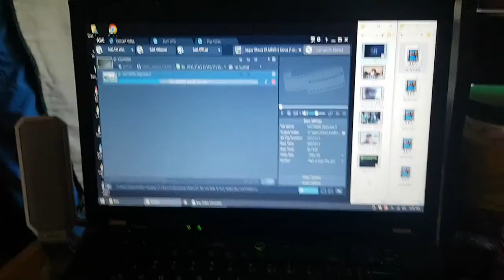Tao Leo - Ride To Port Weller (Pt. 1of2)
Ride out to port weller and back. Couple stops. Part 1. Enjoy!